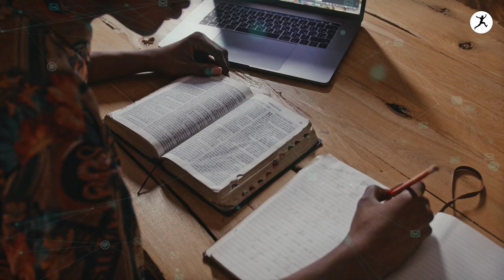Jack ma's advise for 20s old । Watch this before passed 20's age । Right Jump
video title:- Jack ma's advise for 20s old । Watch this before passed 20's age । Right Jump

Jack ma ultimate advise for students
jack ma motivatioal quotes
jack ma interview
hindi inspirational video
motivation

हमारे video बनाने का मकसद आप लोगो को motivate करना, खुश रखना, positive रखना, हर हाल में आगे बढ़ने के लिए हिम्मत देना etc है।

 हम अपनी knowledge को कहानियां और examples के through आपको share करेंगे
हम इस channel पर कोई भी फ्रॉड और झूठी खबरे नही देंगे । कृपया आप बिना घबराए video को enjoy कीजिए और life में आगे बढ़ते रहे ।